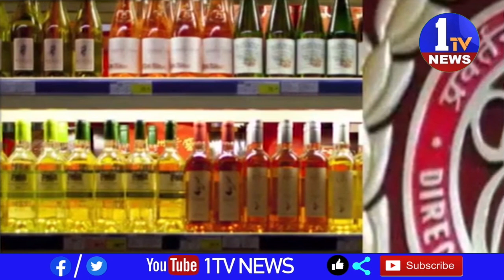ఉభయ తెలుగు రాష్ట్రాల్లో రాజకీయ ప్రకంపనలు సృష్టిస్తున్న ఢిల్లీ లిక్కర్ స్కాం II 1TV NEWS II